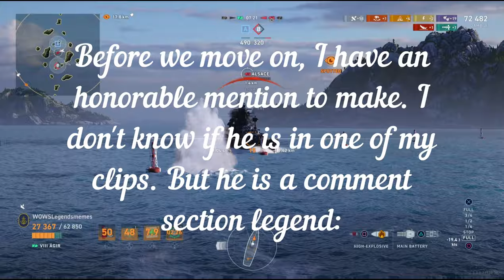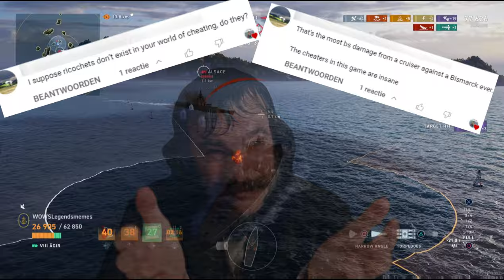#65 World of Warships Legends MEMES!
A new episode of lets put a smile on your face!

Big thanks to CBR_TinkyWinky and djcasperxx for their clips.
This funny meme compilation includes what the internet has to offer in combination with my own random moments.